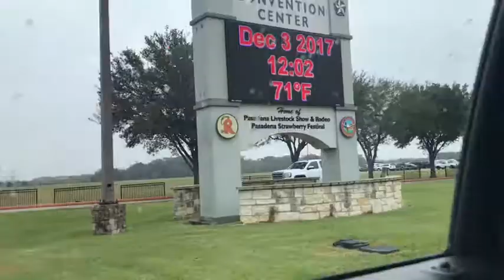Repticon | held a hedgehog | baby mouse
So today I went to a repticon and I got to hold a hedgehog,tortoise